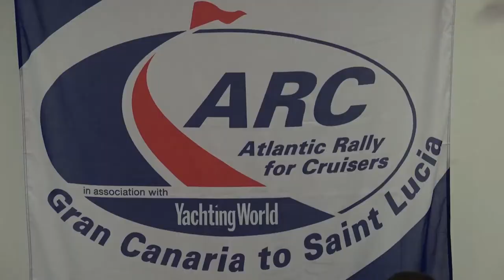ARC preparations continue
The ARC has been held in Saint Lucia for the past 30 years. This year, the event is being scaled down from 250 to 100 participating vessels due to the COVID-19 pandemic. The Atlantic Rally for Cruisers will run under strict protocols for the protection of participants and the public against the coronavirus. General manager of the IGY Rodney Bay Marina lists the protocols.